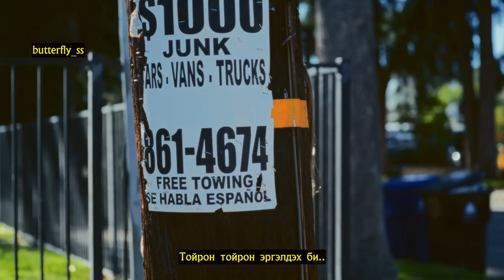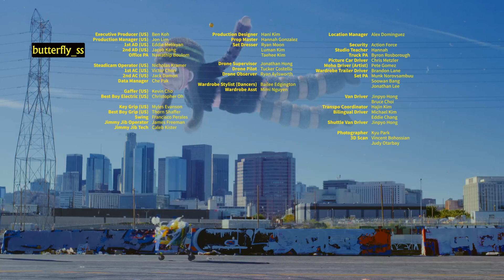[MGL SUB] IU - Holssi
[MGL SUB] MON SUB
IU - Holssi (Багваахай)